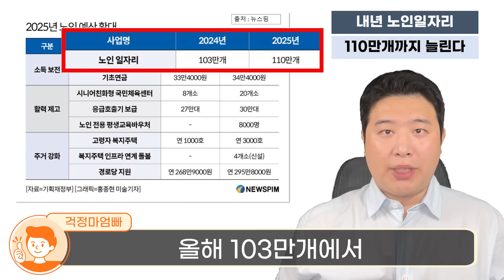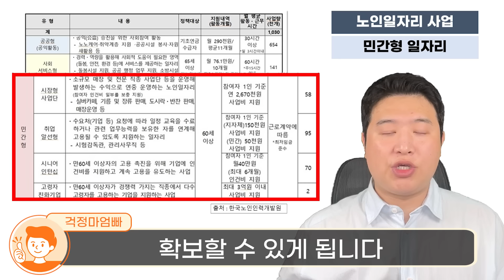(정부 공식발표) 이제 65세 이상 300만원 쉽게 법니다! 중년 일자리 혜택 역대급 확대!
노인인구가 가파르게 증가하면서 어르신 정책이 크게 개선되고 있습니다.
65세는 물론 60세 이상도 일자리를 통해 많은 돈을 벌어갈 수 있습니다.
얼마나 벌 수 있는지 어떻게 신청할 수 있는지 중장년 일자리 혜택에 대해 정리해서 소개해드립니다.